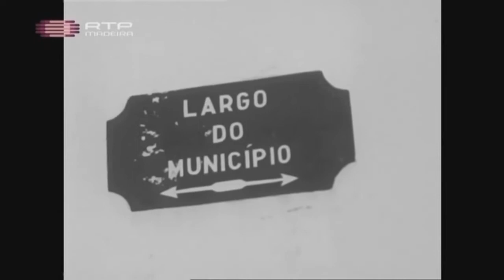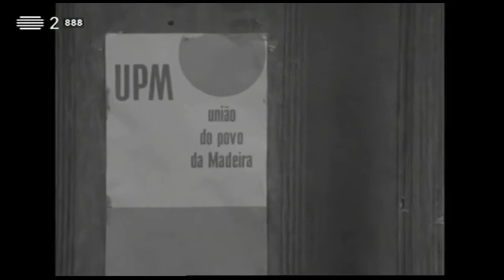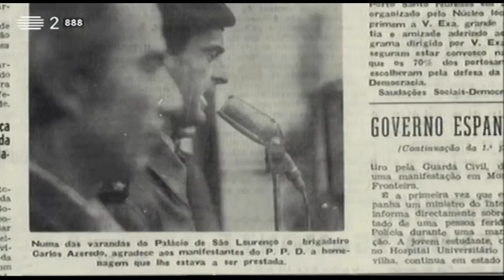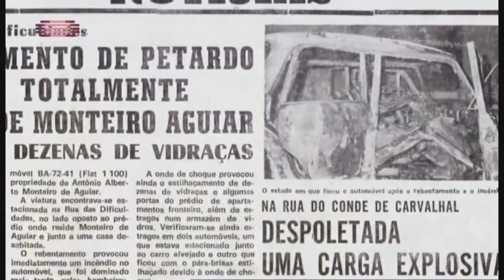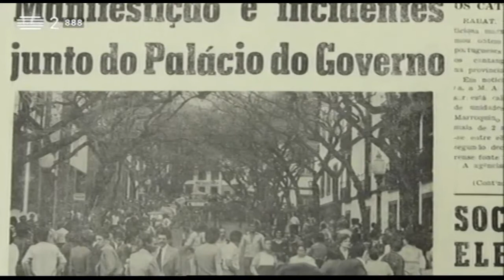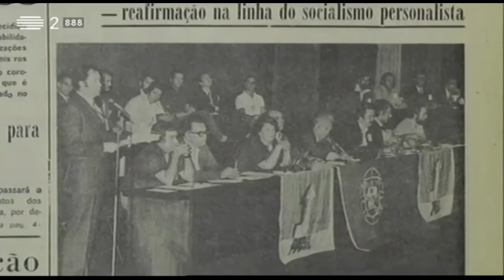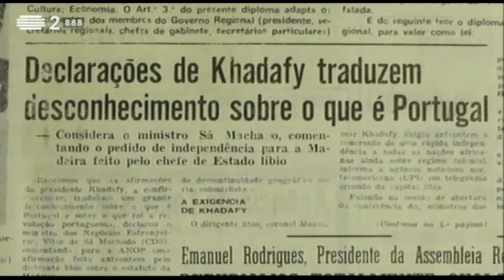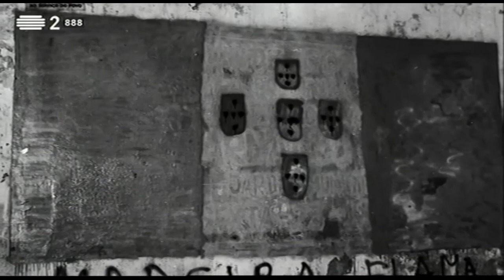A Conquista da Liberdade e Autonomia na Madeira (Vol. II)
Este filme documentário é fruto de um profundo trabalho de edição, com a finalidade de resumir a história da conquista da liberdade e autonomia da Ilha da Madeira. O documentário retrata a ordem de demissão por Carlos de Azeredo ao Padre José Martins Júnior da Camara Municipal de Machico, os vergonhosos e continuados atos terroristas da Flama entre os quais a explosão na Sede da União do Povo da Madeira (UPM), bomba a um avião de transporte militar, o petardo na Empresa de Eletricidade da Madeira, a tentativa de assassinato de Otelo Saraiva de Carvalho entre tantos outros,                                o regresso dos retornados e ocupação do Emissor Regional da Madeira,  visita de Mário Soares, Sá Carneiro, Ramalho Eanes, Pinheiro de Azevedo entre outras figuras ilustres, a formação da junta Nacional e a construção da Autonomia da Madeira, a aprovação da constituição Portuguesa, eleições para Presidente da Republica, a luta dos direitos dos trabalhadores, a queda de dois aviões na Madeira, as eleições na Ilha da Madeira e mudança de pasta entre Ornelas Camacho e Alberto João Jardim, a denúncia de Jorge Cabrita e a apreensão do material de guerra pertencente á Flama pela Policia Judiciária, os últimos atos de terrorismo da Flama na Madeira, a bandeira da Região Autónoma da Madeira e a nascença da liberdade de expressão em Portugal.
Subscreva o Canal e clicar no sininho para ser notificado de novos vídeos, Obrigado!